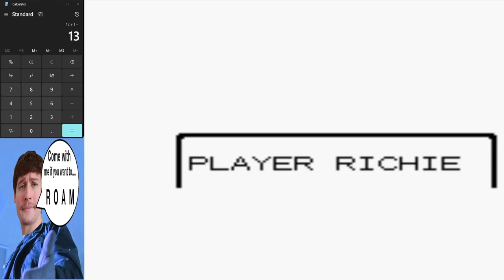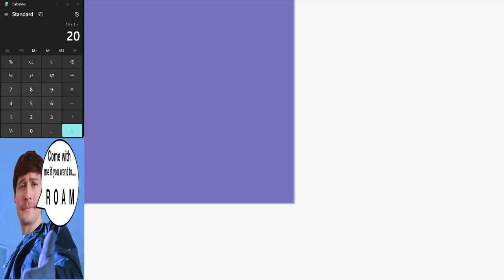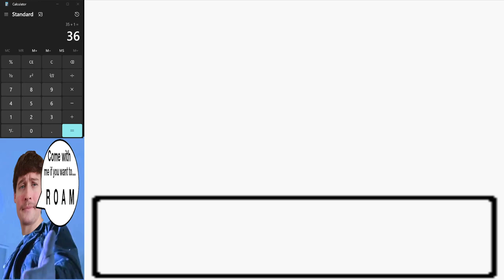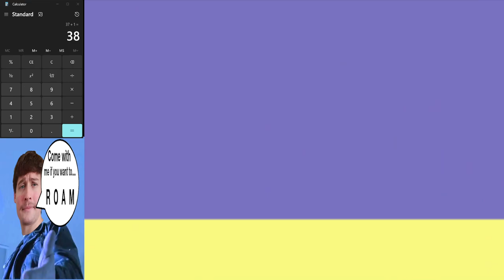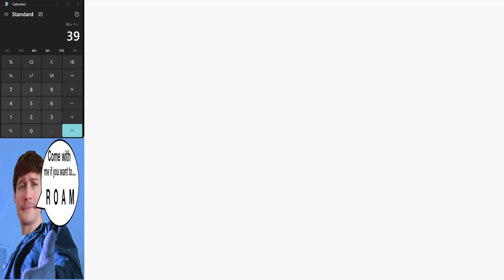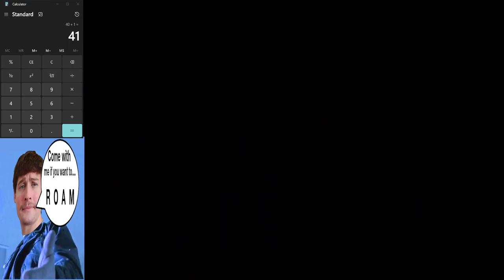Pokemon Crystal - Finding Raikou 40+ Encounter in One Hour - Roamer Hunting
Shiny Hunting for Raikou in Pokemon Crystal. 'Single Hunting', in this one hour session I get 42 encounters (41 Raikou, and 1 Entei showed up). Just wanted to put some raw footage out there. Please comment with any questions, always happy to help with these!

Thanks!!
- Richie